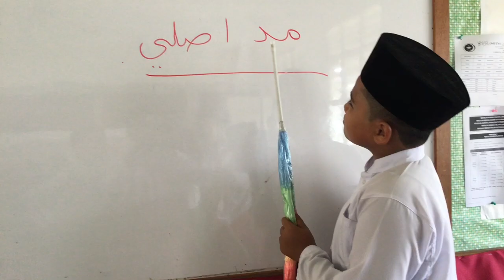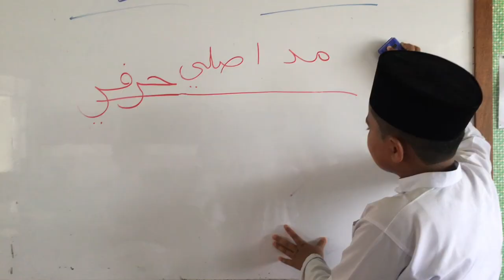BUDAK TAJWID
Video hasil peserta dari MITS BAGAN LALANG yang Dikuasakan dengan PPAS dan iStation pada Febuari 2020